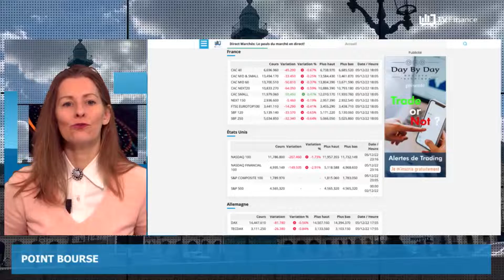Bruno Le Maire, Royaume-Uni, OL : Actualités du 6 décembre par Roselyne Pagès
-Bruno Le Maire veut une IRA européenne
-Le patronat britannique déçu par les ambitions vertes de leur gouvernement
-L’ultimatum de l’OL à son acheteur Eagle Football